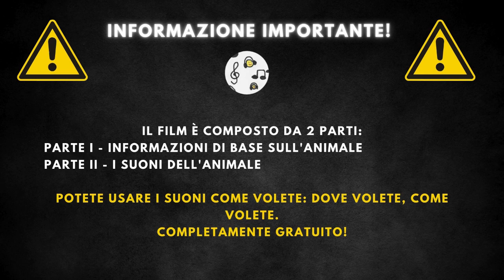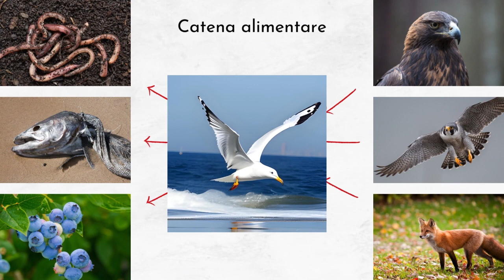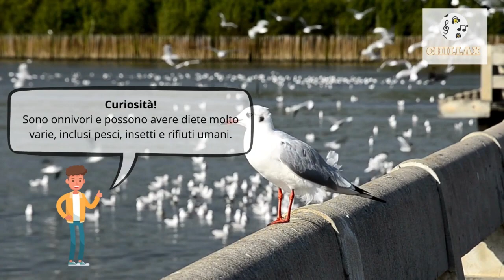Suono degli uccelli gabbiani + descrizione 🦤 Verso del gabbiano, che verso fa il gabbiano 🦤 🔈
Suono degli uccelli gabbiani + descrizione 🦤 Verso del gabbiano, che verso fa il gabbiano, richiamo del gabbiano 🦤 🔈

Verso Del Gabbiano |  Che Verso Fa Il Gabbiano |  Richiamo Del Gabbiano |  Il Verso Del Gabbiano |  Richiamo Gabbiani |  Richiamo Per Gabbiani |  Verso Del Falco Per Allontanare I Gabbiani

00:00 Iscrizione
00:20 Informazioni di base
1:58 Suono degli uccelli gabbiani

Il gabbiano è un uccello che appartiene alla famiglia dei Laridi. Questi uccelli sono noti per la loro adattabilità e presenza in numerosi ambienti, spesso vicini all'acqua. Conosciuti per il loro comportamento opportunistico, i gabbiani sono capaci di esplorare e sfruttare diverse fonti di cibo.

I gabbiani presentano una lunghezza che varia da 54 a 68 cm e un peso che può andare dai 700 grammi a 1,5 kilogrammi. Hanno un'aspettativa di vita che varia notevolmente, da 12 a 49 anni, a seconda delle specie e delle condizioni ambientali. Questi uccelli hanno un piumaggio che di solito è bianco e grigio, con variazioni di nero, soprattutto sulle ali.

I gabbiani si nutrono principalmente di pesci, crostacei e carogne, ma non disdegnano alimentarsi anche di rifiuti umani, rendendoli comuni nei pressi delle aree abitate. La loro dieta può includere inoltre insetti, piccoli uccelli e uova. Nonostante la loro abilità nel trovare cibo, i gabbiani possono cadere preda di rapaci più grandi come falchi e aquile.

I gabbiani sono diffusi principalmente lungo le coste, sui klify e nei porti marittimi. Tuttavia, la loro grande adattabilità li ha portati a colonizzare anche ambienti urbani, come parchi cittadini e discariche. Questi uccelli nidificano spesso in colonie, che possono trovarsi sia su isole isolate che su edifici in zone densamente popolate. La loro presenza è globale, spaziando dalle regioni temperate alle zone polari.

I gabbiani sono tra gli uccelli più intelligenti e hanno dimostrato di utilizzare strumenti.
Possono bere sia acqua dolce che salata grazie a ghiandole specializzate che filtrano il sale dall'acqua.
Nonostante siano comunemente associati alla vita marina, possono vivere in molti ambienti diversi, inclusi i centri urbani.
Sono onnivori e possono avere diete molto varie, inclusi pesci, insetti e rifiuti umani.
I gabbiani sono molto vocali e hanno un'ampia gamma di suoni per comunicare.
Formano coppie monogame che spesso restano insieme per tutta la vita.